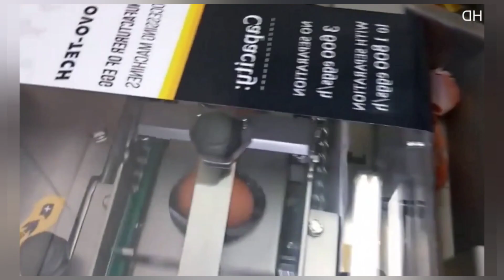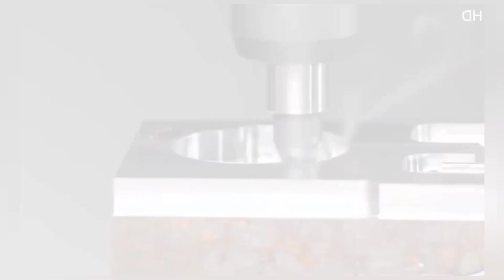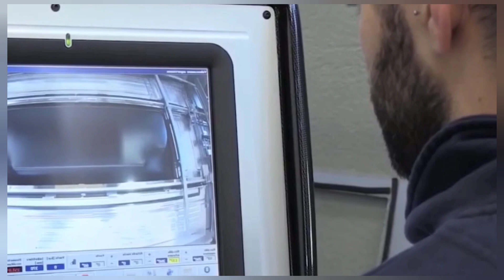عملية تصنيع لاتصدق/تراها لأول مرة في حياتك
عملية تصنيع لاتصدق  تراها لأول مرة في حياتك، جولة داخل مصانع فريدة استرخى وهدي اعصابك لتشاهد عملية تصنيع لاتصدق في مصانع عملاقة ،في وثائقي اليوم ناخدكم في جولة ممتعة في منتهى الذكاء أشياء نادرة تراها لأول مرة في حياتك في هذا الوثائقي مصانع عملاقة ،فرجة  وجولة ممتعة ل عملية تصنيع لاتصدق !!
هذا الفيديو جمعنا لكم اكثر المصانع العملاقة وتوجد فيه عملية تصنيع لاتصدق تراها لأول مرة في حياتك في منتهى الذكاء أشياء متنوعة وأشياء مذهلة سوف تذهلكم خد لك مشروب و استرخى وهدي اعصابك وشاهد جولة ممتعة من هذا الوثائقي مصانع عملاقة في منتهى الذكاء ، استمتع ب عمليات تصنيع فريدة من نوعها لاتصدق في هذا الفيديو ،لاتنسى الإعجاب بالفيديو والإشتراك معنا في القناة واخبرنا في التعليقات عن مدى استمتاعك 👍👏 وانقر الجرس 🔔 ليصلك كل جديد لدينا 😊👏 وشاهد هذه المقاطع الممتعة كذالك 👌👇👇👇